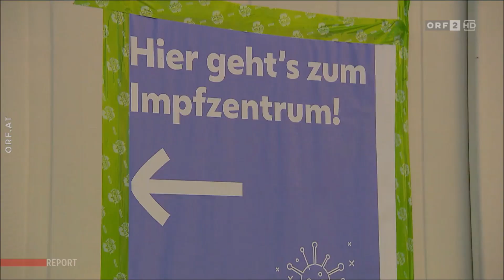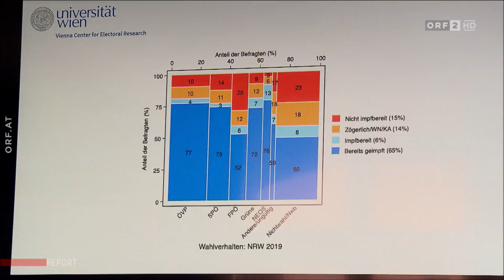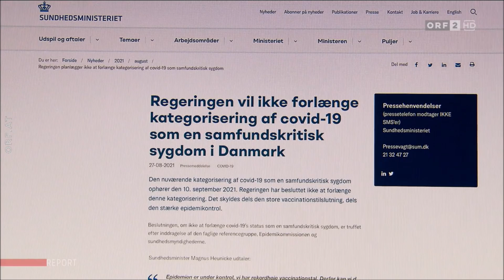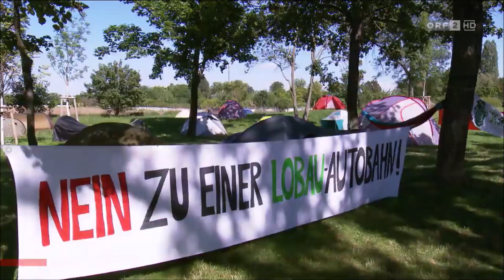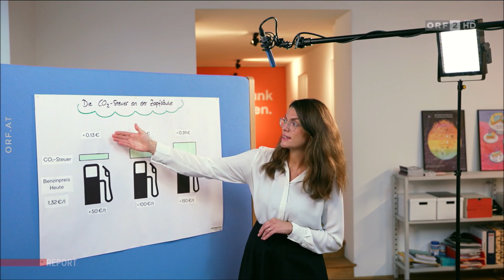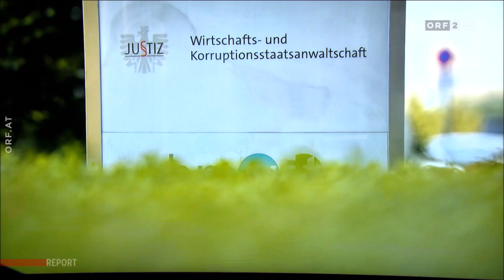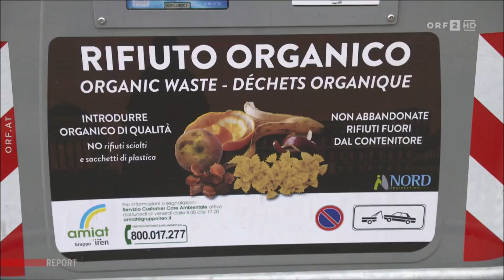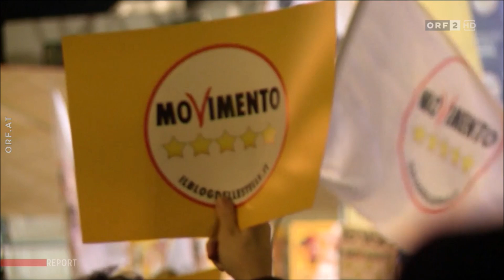ORF Report - Pandemie der Ungeimpften [7.9.21]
Pandemie der Ungeimpften

Die Zahl der COVID-Infektionen in Österreich steigt, das Impftempo stockt. Derzeit sind knapp 60 Prozent der Bevölkerung vollständig immunisiert – Österreich liegt damit unter dem EU-Schnitt. Ein niederschwelliges Impfangebot soll Skeptische noch locken. Aber kann man diese Gruppe überhaupt noch erreichen? Noch keine Impfung gibt es für Kinder unter 12 Jahren. An den Schulen hat der Unterricht wieder begonnen, allerdings ohne Tausende Schülerinnen und Schüler, die von ihren Eltern zum häuslichen Unterricht angemeldet wurden. Sophie-Kristin Hausberger, Yilmaz Gülüm und Nicole Kampl berichten.

Live zu Gast im Studio ist Gesundheitsminister Wolfgang Mückstein, Die Grünen.

Herbst der Entscheidung

Am Ende des Sommers schlägt sich die Regierung wieder mit diversen Konfliktfeldern herum, von der Afghanistan-Frage bis zur Debatte um Verschlechterungen für arbeitslose Menschen. Die ökosoziale Steuerreform, die Türkis-Grün derzeit verhandelt, ist der Grund dafür, dass man trotz aller Schwierigkeiten bisher zusammenhält – das Ergebnis wird für beide Parteien entscheidend sein und auch die Zukunft der Koalition mitbestimmen. Was würde eine spürbare CO2-Bepreisung bedeuten? Welche Erwartungen gibt es von den unterschiedlichen Seiten an die Regierungsparteien? Und kann man diese Forderungen überhaupt erfüllen? Eine Bestandsaufnahme von Stefan Daubrawa und Julia Ortner.

Strache-Urteil als Auftakt

Das Urteil gegen Ex-FPÖ-Chef Heinz-Christian Strache ist der Auftakt zu entscheidenden Wochen in der sogenannten Ibiza-Affäre. Welche Verfahren der Korruptionsstaatsanwaltschaft landen noch vor Gericht? Und welche Folgen hat das Urteil gegen Strache für den heimischen Politikbetrieb, etwa für den Umgang mit Parteispenden? Ein Bericht von Martin Pusch und Alexander Sattmann.

Italiens 5-Sterne-Bewegung auf Kurssuche

Sie war die große Überraschung der Parlamentswahl 2018 in Italien:
Die 5-Sterne-Bewegung holte mehr als 32 Prozent der Stimmen und wurde so zur stärksten Einzelpartei des Landes. Seither ist sie in Umfragen nur noch etwa halb so stark und viel mit sich selbst beschäftigt. Auf offener Bühne tobte ein Machtkampf zwischen dem Kopf der Bewegung, Beppe Grillo, und ihrem neuen Chef, dem ehemaligen Premier Giuseppe Conte. Wie will dieser die Bewegung als Partei positionieren? Und wie leicht oder schwer ist es, als 5-Sterne-Bürgermeisterin zu regieren? Cornelia Vospernik hat vor entscheidenden Wahlen in den großen Städten Italiens die 5-Sterne-Bürgermeisterinnen von Turin und Rom besucht und einen Kenner der Bewegung um seine Einschätzung gefragt.